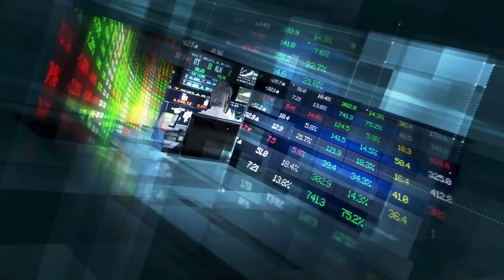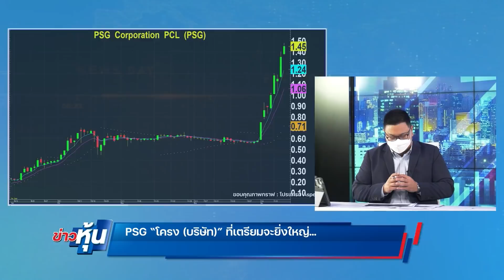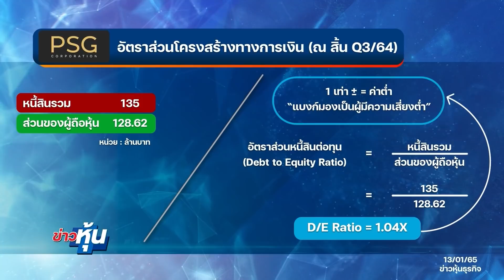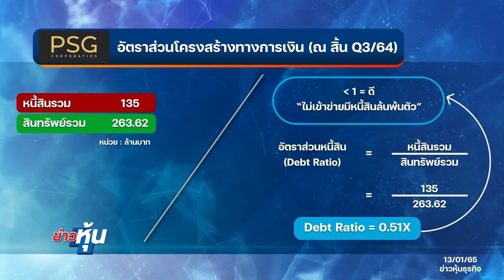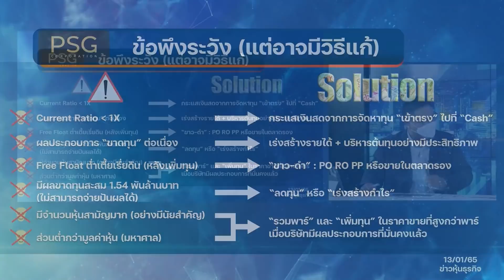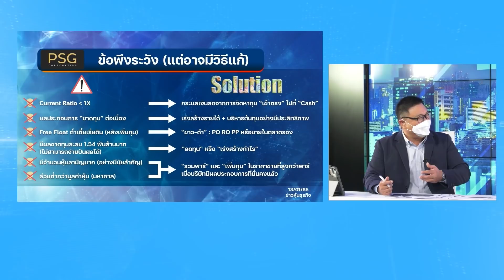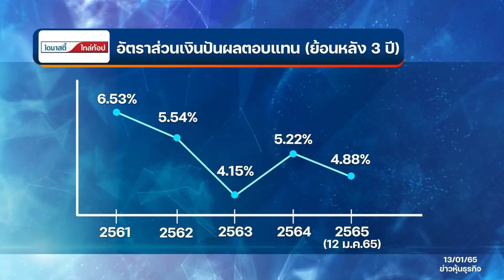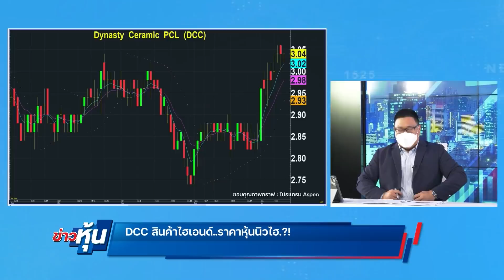ข่าวหุ้น @ MCOT HD30 13-01-65 เวลา 22.30น.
จะซื้อหุ้นตัวไหน ขายหุ้นตัวใด ในรายการ “ข่าวหุ้น” กับ 2 คู่หูเพื่อนนักลงทุน อย่าง “บูรพา สงวนวงศ์” และ “สุภชัย ปกป้อง”

และข่าวหุ้นทีวีออนไลน์